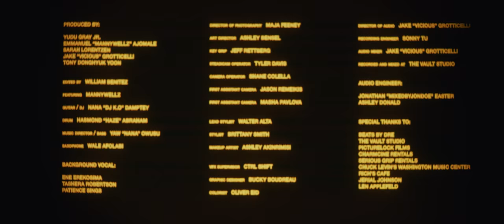Mannywellz - Mirage Live (Official Live Performance)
Mannywellz Mirage official Live performance

Directed By
Tony Donghyuk Yoon

Produced By
Yudu Gray Jr.
Emmanual “Mannywellz” Ajomale
Sarah Lorentzen
Jake “Vicious” Grotticelli
Tony Donghyuk Yoon

Edited By
William Benitez of CTRL SHIFT

Music Director / Bass -  Yaw “Nana” Owusu
Guitar / DJ -   -  Kojo“DJ K.O” Damptey
Drum - “Haze” Hasmond Abraham
Background Vocal - Ene Erekosima
Background Vocal - Tashera Robertson
Background Vocal - Patience Sings
Saxophone - Wale Afolabi

Director of Photography - Maja Feeney
Art Director - Ashley Bensel
Key Grip - Jeff Rettberg
Steadicam Operator - Tyler Davis
Camera Operator - Shane Colella
First Assistant Camera - Jason Remeikis
First Assistant Camera - Masha Pavlova

Director of Audio - Jake “Vicious” Grotticelli
Recording Engineer - Sonny Tu
Audio Engineer - Jonathan "MixedByJonDoe" Easter
Audio Engineer - Ashley Donald
Mixing Engineer - Jake “Vicious” Grotticelli
Recorded and Mixed at The Vault

Lead Stylist - Walter Alta
Stylist - Brittany Smith
Makeup Artist - Ashley Akinrimisi

VFX Supervisor - William Benitez of CTRL SHIFT
Graphic Designer - Bucky Boudreau
Colorist - Oliver Eid

The Vault Studio
Picturelock Films
Charmcine Rentals
Serious Grip Rentals
Chuck Levin’s Washington Music Center
Rich’s Cafe